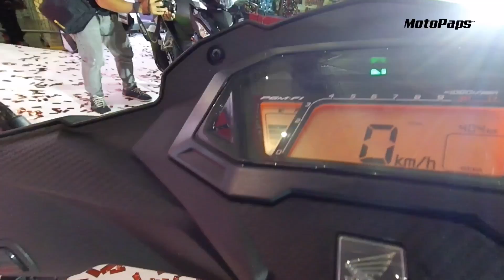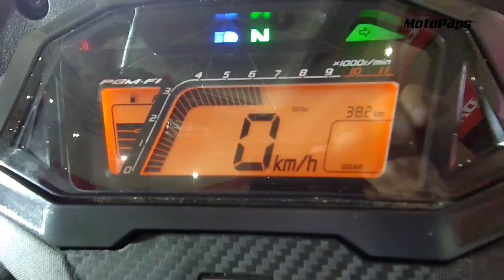HONDA SUPRA GTR 150 PHILIPPINES aka HONDA WAVE 150i VS SNIPER PRICE, SPECS, CLOSER LOOK, REVIEW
Good day mga paps and momshies,.
Finally nirelease na ng Honda Philippines and pinakahihintay ng lahat 😉👍

HONDA SUPRA GTR 150 🇵🇭
PRICE: ₱102,900
SPECS:
ENGINE: 4Stroke 4valve DOHC Liquid Cooled w/ autofan
DISPLACEMENT: 150cc
BORE X STROKE: 57.3 X 57.8 (mm)
MAXIMUM POWER: 11.5KW @ 9,000rpm
MAXIMUM TORQUE: 13.6N.m @ 6,500rpm
STARTING SYSTEM: Kick & Electric
TRANSMISSION TYPE: Manual 6speed constant mesh
SUSPENSION TYPE Front: Telescopic
SUSPENSION TYPE Rear: Swing Arm Monoshock
BRAKE TYPE front and rear: Hydraulic Disc
TIRE SIZE FRONT: 90/80 17mc 46p
TIRE SIZE REAR: 120/70 17mc 58p
WHEEL TYPE: Cast Wheel
WHEEL BASE: 1,276mm
OVERALL DIMENSION: 2,021 x 725 x 1,105 (mm)
CURB WEIGHT: 121kg
SEAT HEIGHT: 786mm
GROUND CLEARANCE: 150mm
FUEL SYSTEM: PGM-FI
BATTERY TYPE: 12v 5ah MF wet
FUEL TANK CAPACITY: 4.5L
COLOR VARIANTS: Red and Blue

Enjoy watching and ride safe always 👍